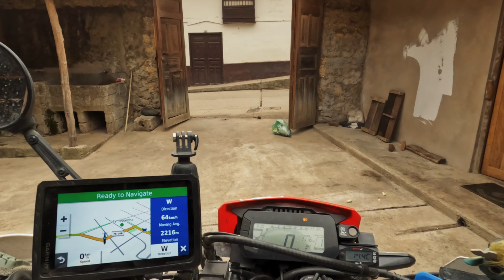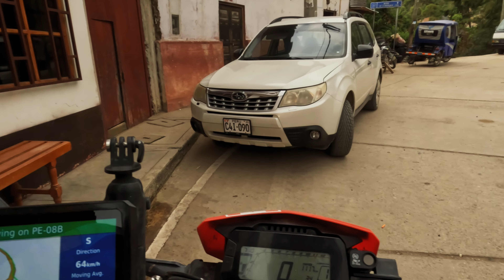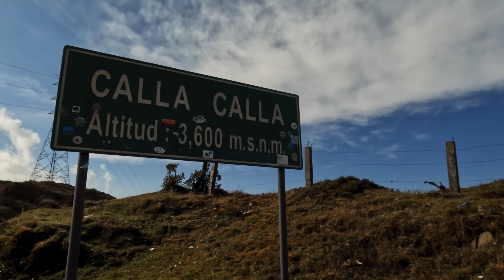Ushuaia Project Episode 22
Today I drove on PE-08B, Amazing!!! So nice views ans twists.